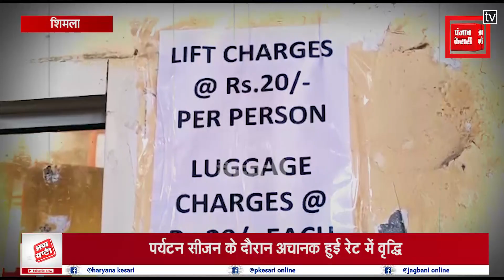दोगुना हुआ SHIMLA में लिफ्ट का किराया, पर्यटन विकास निगम ने आम जनता को दिया झटका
हिमाचल प्रदेश में व्यवस्था परिवर्तन वाली सरकार ने आम जनता को करारा झटका दिया है. हिमाचल पर्यटन विकास निगम कि Shimla में बनी लिफ्ट का किराया दोगुना हो गया है. लिफ्ट में आवाजाही के लिए अब लोगों को 20 रुपए चुकाने होंगे. इसके अलावा लगेज के लिए भी अतिरिक्त 20 रुपए किराया तय किया गया है. हिमाचल पर्यटन विकास निगम ने वरिष्ठ नागरिकों को मिलने वाली 30 फ़ीसदी छूट को भी पूरी तरह खत्म कर दिया है. अब सभी को लिफ्ट में आवाजाही के लिए 20 रुपए चुकाने होंगे.